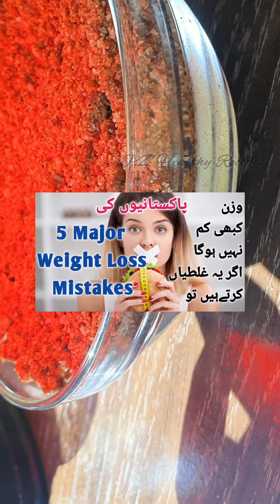Magical Powder ہر بیماری کے لیے |Fast Weight Loss-Hair Fall- گھٹنوں کےدرد -جسمانی کمزوریkamar dard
weight loss
lose weight
Best weight loss diet plan
hair loss
hair growth
thick hair growth tips
How to control high blood pressure naturally